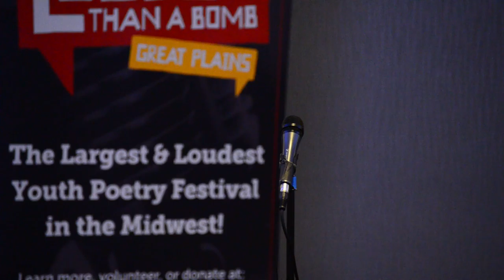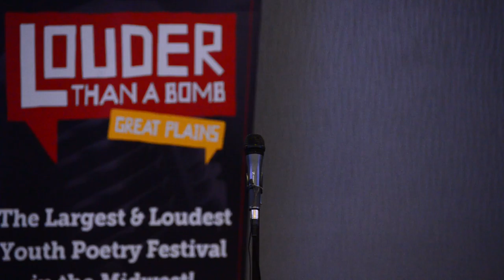Louder Than a Bomb Great Plains, 2017, Bout 7, UNO